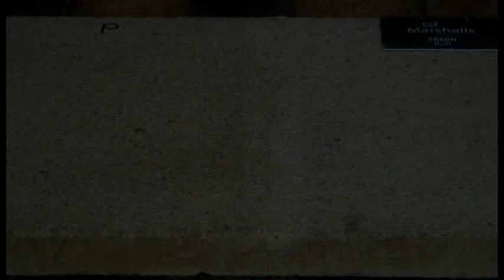CRP Stone Protection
Clean-Restore-Protect Stone is a colourless water-repellent coating for masonry, natural stone and composite stone, based on UV and high pH resistant silicon nano particles.

Clean-Restore-Protect Stone has been laboratory manufactured using the most updated technology to achieve a highly durable protective coating